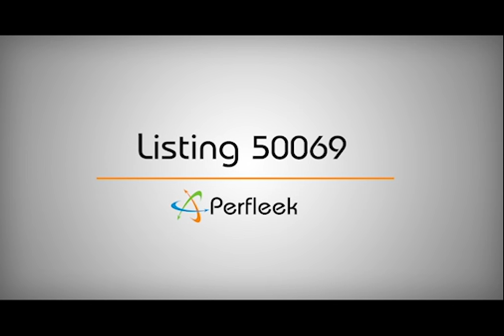Miramar Beach Florida Majestic Sun Perfleek #50069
The beds, the decor, the furniture, the stainless steel appliances, even the quartz counter tops have been specifically selected to provide a premium vacation experience. The kitchen features stainless appliances and quartz counter tops, and the living room has a gorgeous chandelier over a handmade dining table, stunning artwork, and overstuffed sectional couches. Floor-to-ceiling glass doors lead to the private balcony, where you can take in full views of the sparkling water, pristine sands, and breathtaking sunsets of the Gulf of Mexico.

The master bedroom features a king size bed, a private master bathroom with a dual vanity, and a sliding glass door that steps out onto the balcony. The second bedroom offers a welcoming king size bed, and the living room contains a queen size sofa sleeper. With plenty of room for up to seven guests, this condo is ideal for a beach vacation.